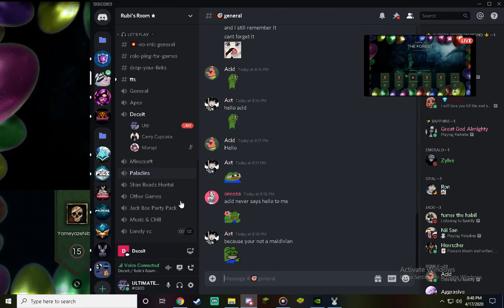Deceit - Adolf Destroyed EVERYTHING!!!